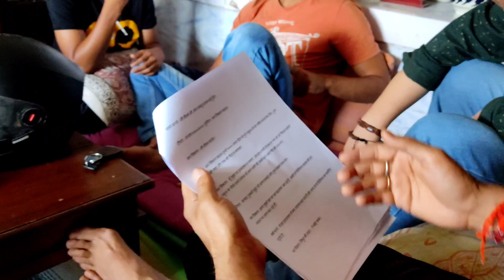नुक्कड़ नाटक की प्रस्तुति, रिहर्सल से मंच तक कुछ खट्टा कुछ मीठा. आओ आओ नाटक देखें. सोलन प्रणव थियेटर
Street theatre is a form of theatrical performance and presentation in outdoor public spaces without a specific paying audience. These spaces can be anywhere, including shopping centres, car parks, recreational reserves, college or university campus and street corners..